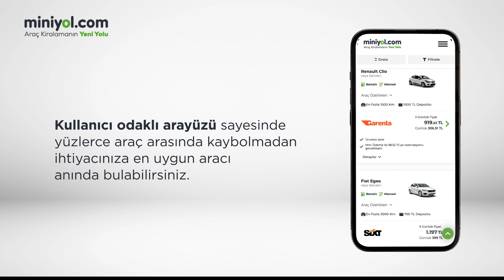Araç Kiralamanın Yeni Yolu Miniyol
Miniyol sayesinde onlarca araç kiralama firmasını tek tuşla karşılaştırabilir, kıyaslayabilir ve Miniyol ile aracınızı en uygun fiyata kiralayabilirsiniz. Üstelik Mini Ödeme ve %5 Para Puan gibi fırsatlarla araç kiralama işleminizi avantajlı şekilde tamamlayabilirsiniz!